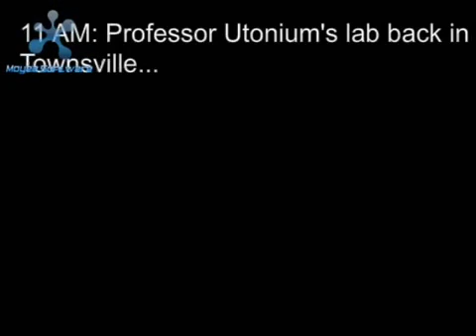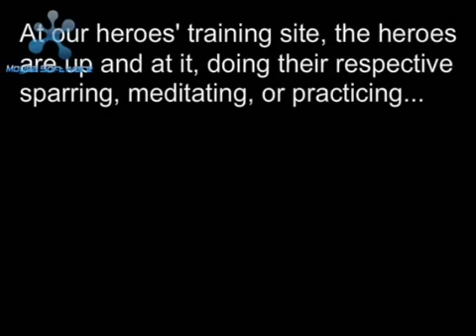EEnE Z Episode 10-1